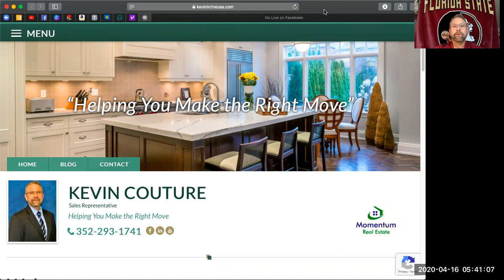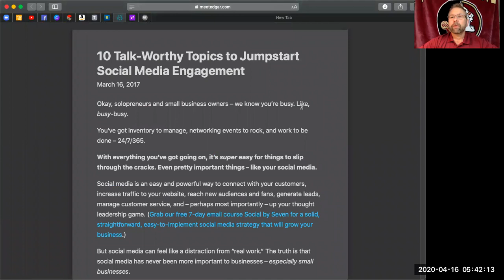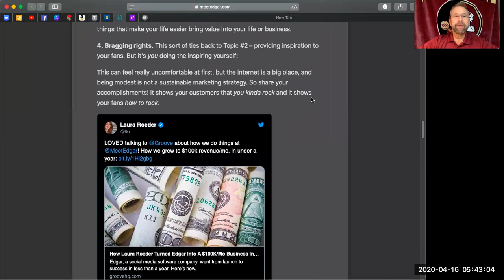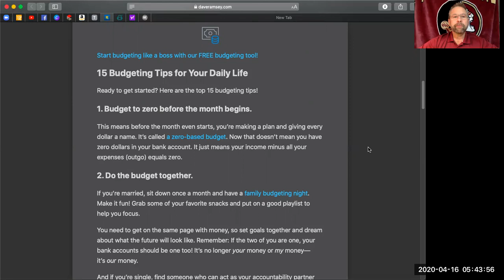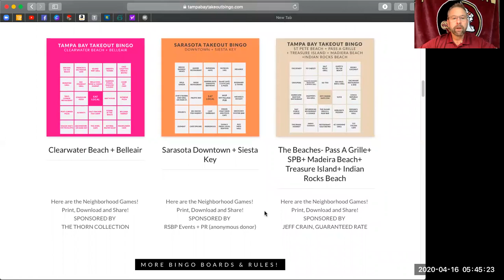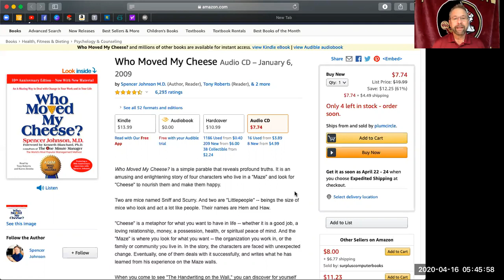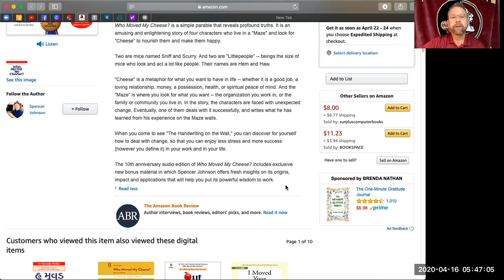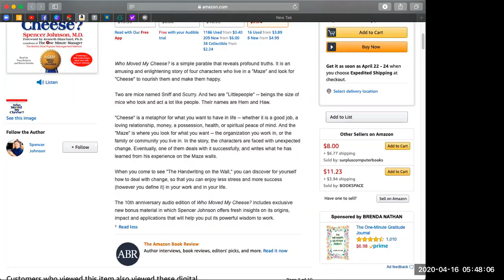a 3x5 message 4-16-2020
1.Yellow pages
2.Start a social media channel
3.Dreaded “B” word…Budgeting
4.Tampabaytakeout.com
5.“Who Moved My cheese” by Spence Johnson MD